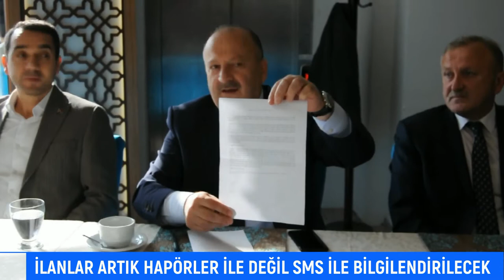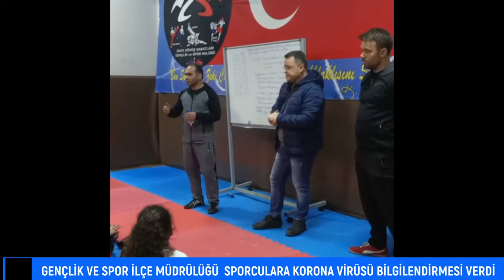ANA HABER BÜLTENİ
MODA TV DE ANA HABER BÜLTENİ